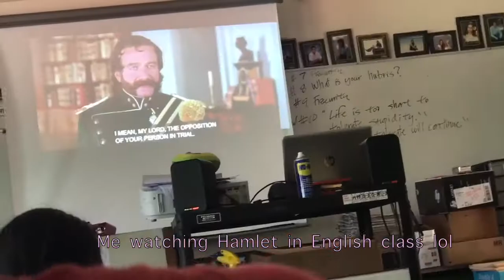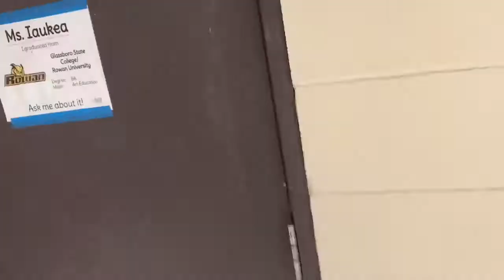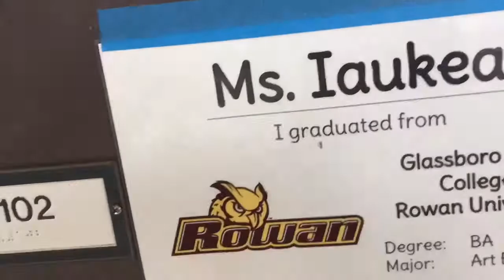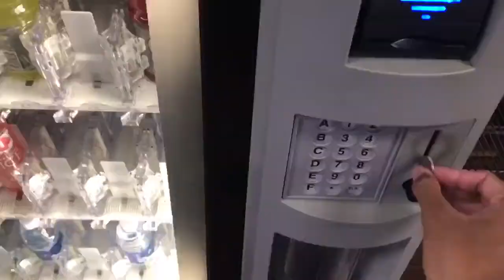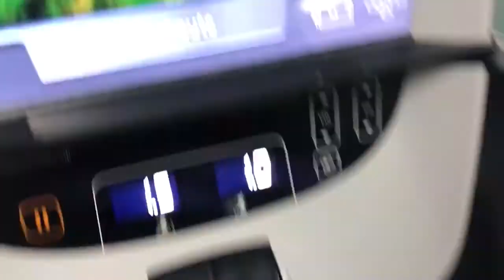VLOG #1: DAY IN MY LIFE (reupload)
Ok so I needed to reupload because the quality was still at 240p? Idk